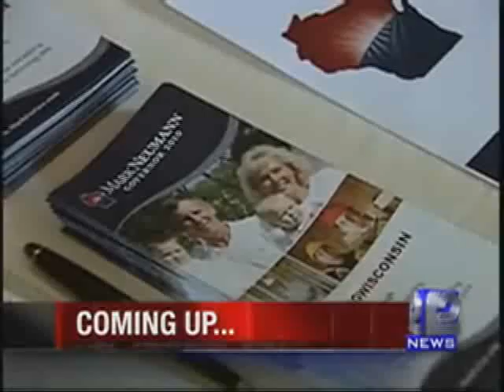UPFRONT With Mike Gousha, Dec. 13, 2009 - State Senators Debate Legalizing Marijuana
A bill in the Wisconsin Legislature would legalize marijuana for medicinal purposes. Jon Erpenbach, D-Waunakee, and state Sen. Ted Kanavas, R-Brookfield, argue the pros and cons of the bill.